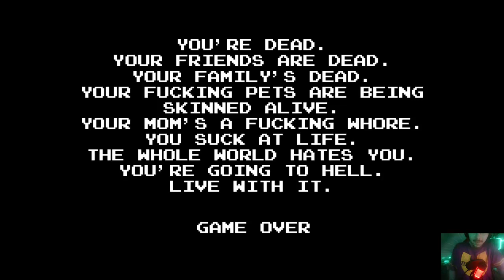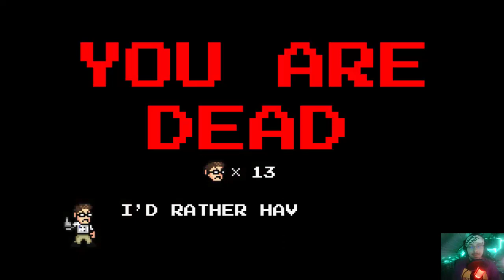Let's Play The Angry Video Game Nerd Adventures Part 7 (German)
七。 Dungeons And Dickholes

Let's Play The Angry Video Game Nerd Adventures Game German Deutsch love GIANT Japan Japanese Asia 男らしさ